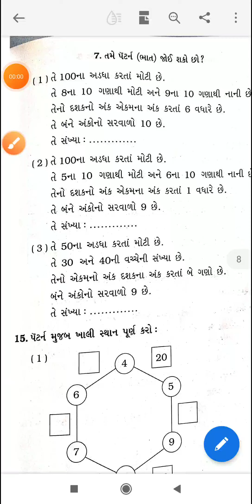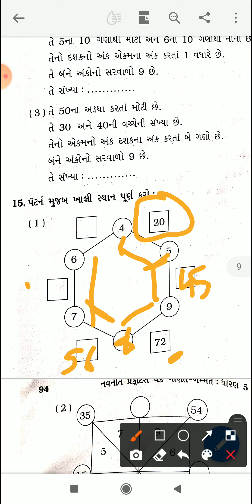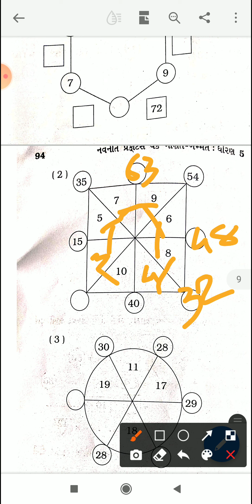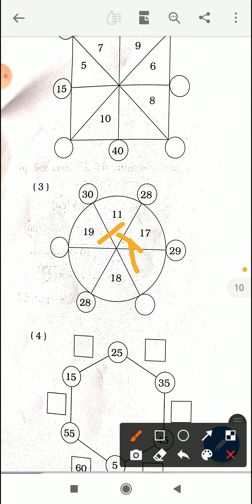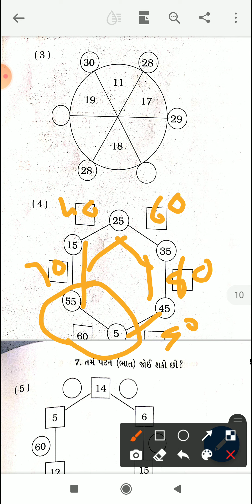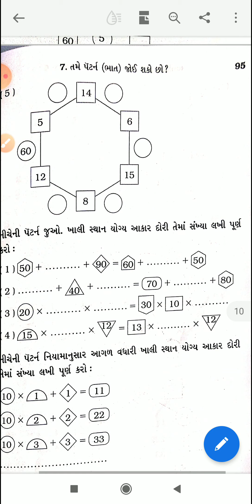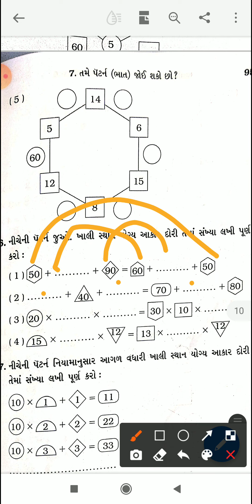std 5 maths ch 7 bhag 5